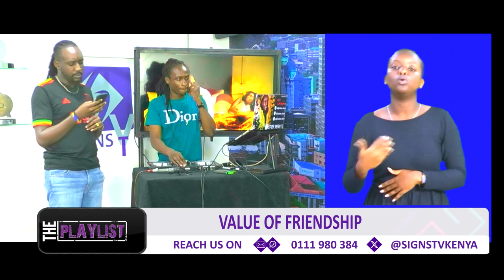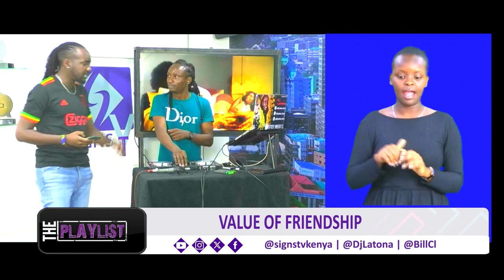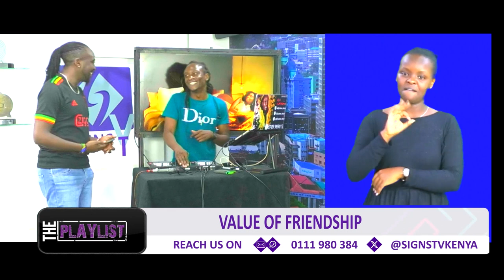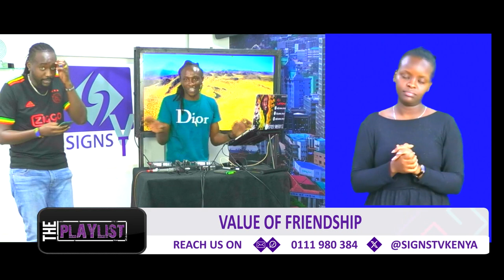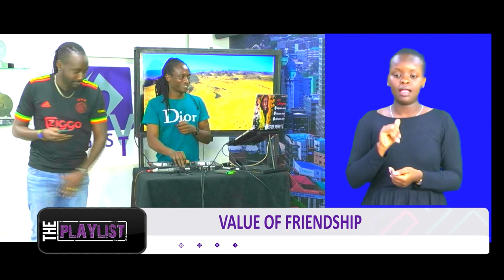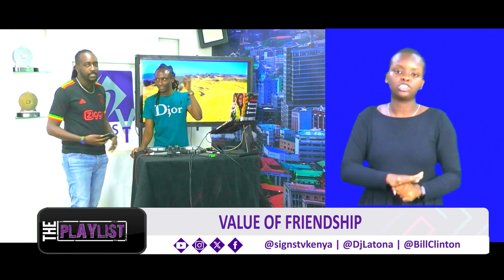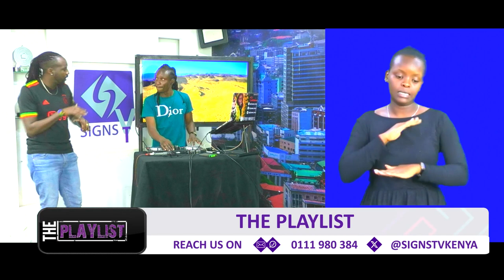VALUE OF FRIENDSHIP||PLAYLIST SHOW HOSTED BY BILL ODHIAMBO AND DJ LATON#frenship